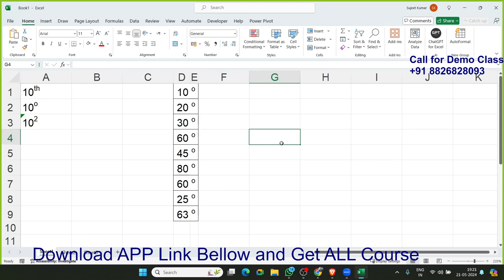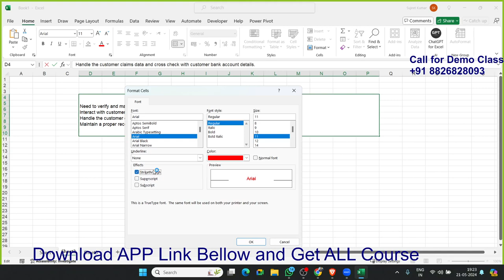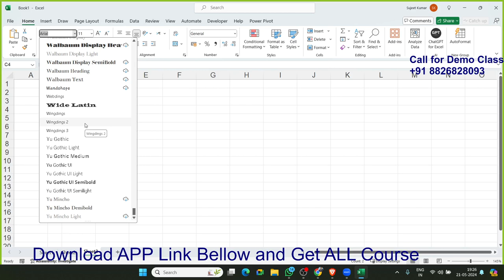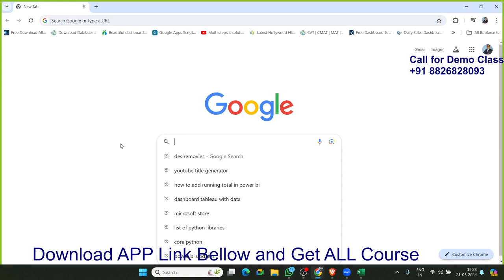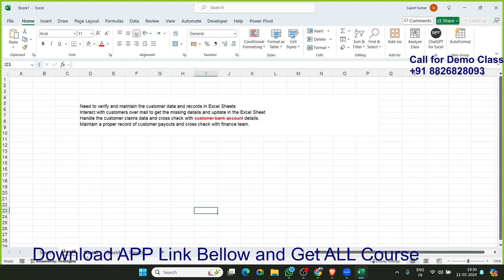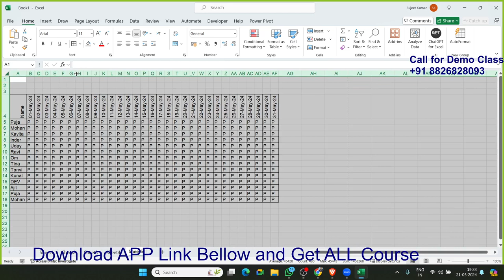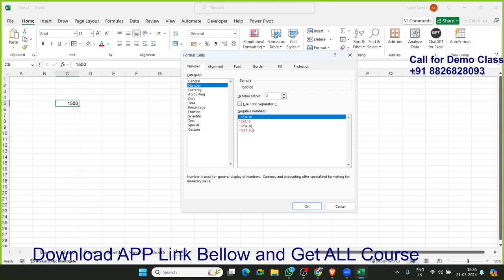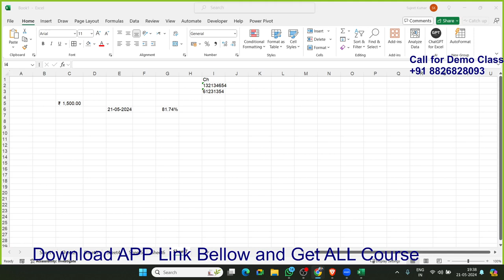Excel Tutorial in Hindi